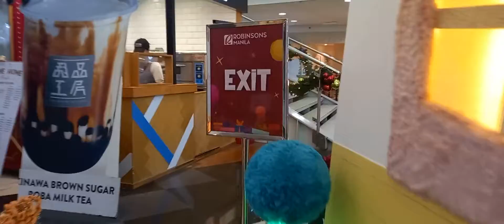Robinsons Place Manila's Colorful Mall Christmas Decor 2022